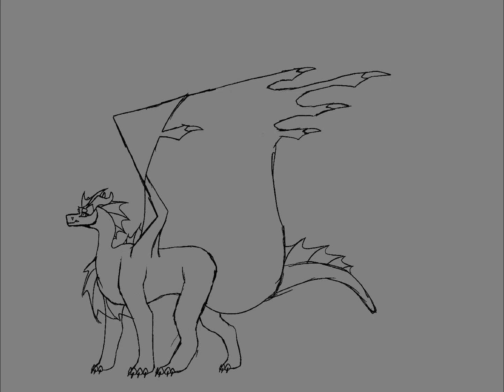Gracious | wof oc speedpaint